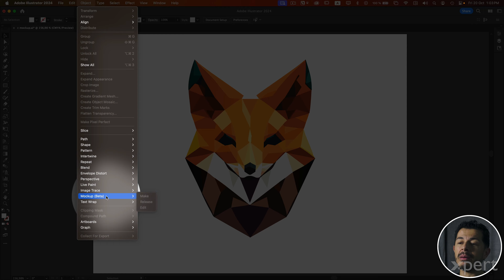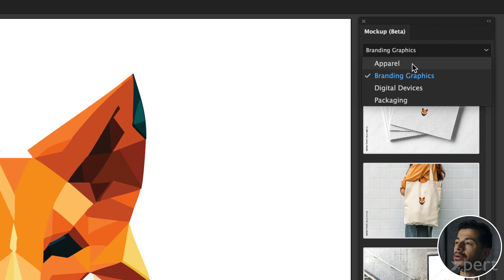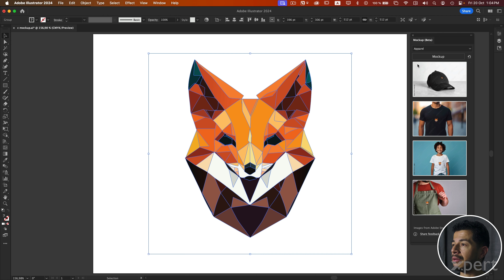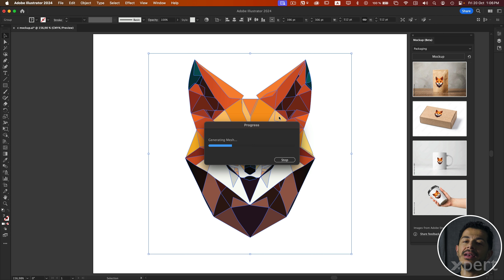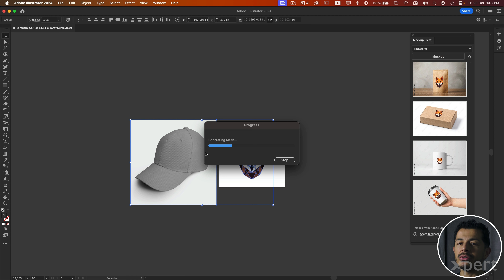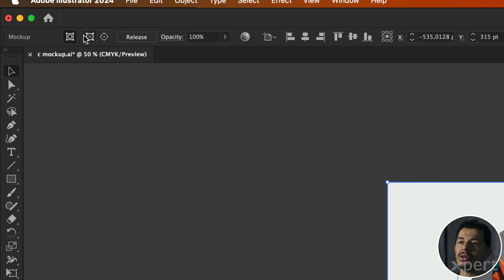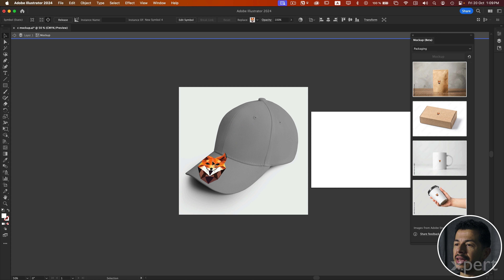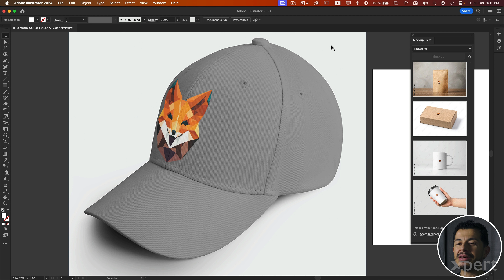Crear mockups en Adobe Illustrator con un click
En este video te mostraré una de las funciones agregadas a Adobe Illustrator en la actualización de Octubre de 2023 en el marco del evento Adobe MAX, esta función permite crear mockups de forma sencilla y rápida.

0:00 - Intro.
0:24 - Explicaciones iniciales.
0:31 - Comando y panel Mockup.
3:15 - Crear el Mockup.
4:10 - Crear Mockup usando nuestra imagen.
7:27 - Despedida.